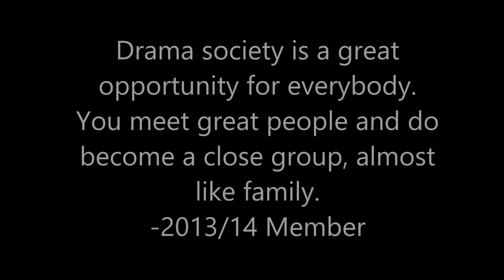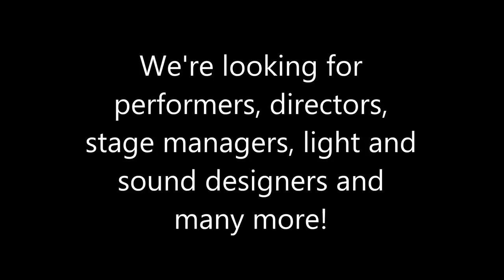St Mary's Drama Society Welcome Freshers 2014 Video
Video edited by Charlotte Maltby